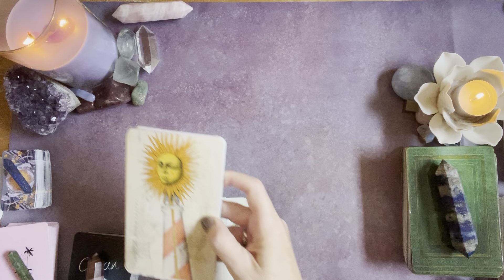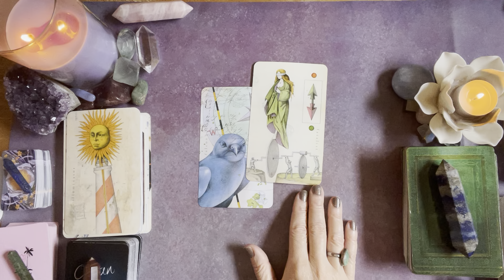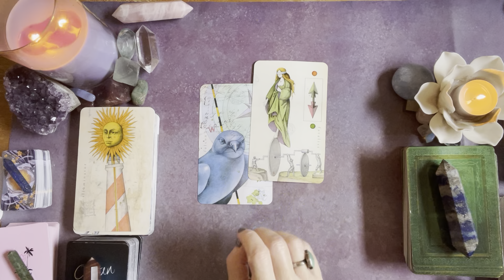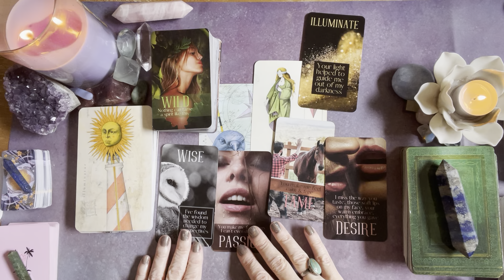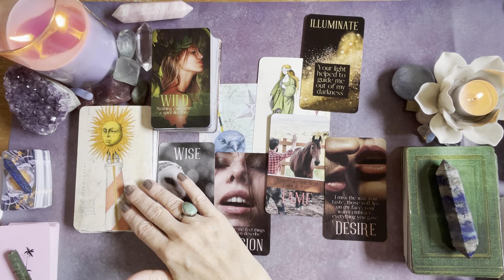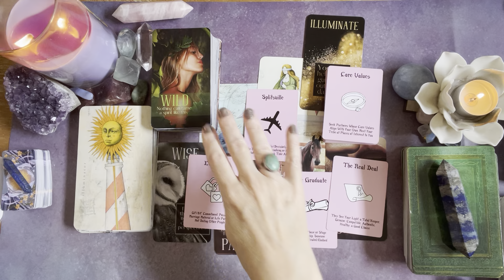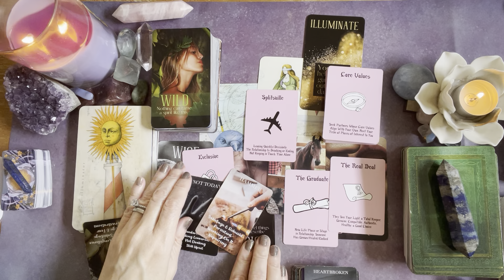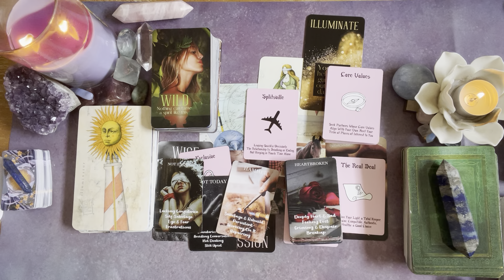Pisces 💖💖 your person is raising their vibration… leaving what no longer serves them… 💖💖